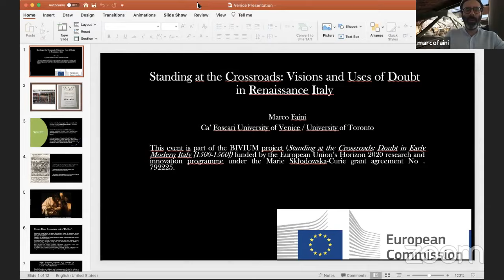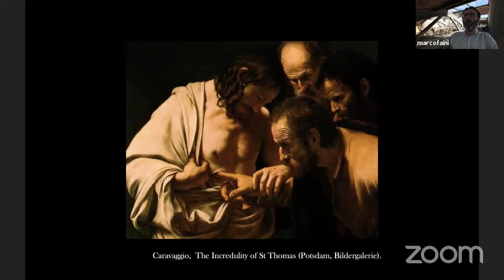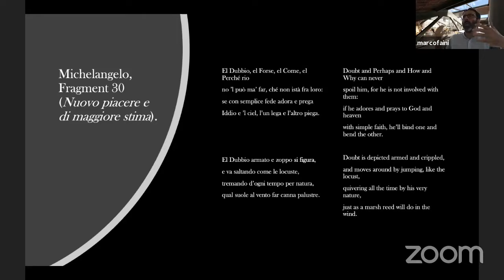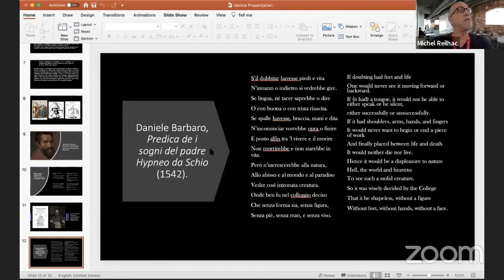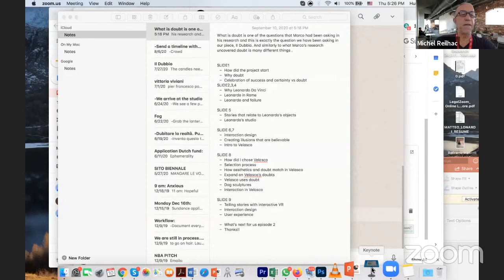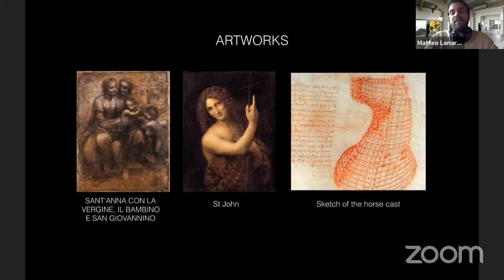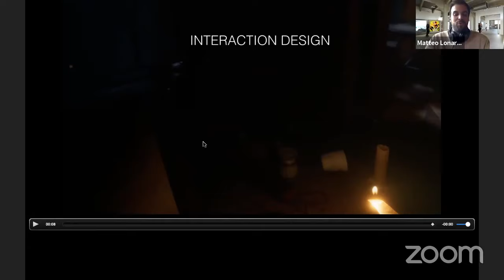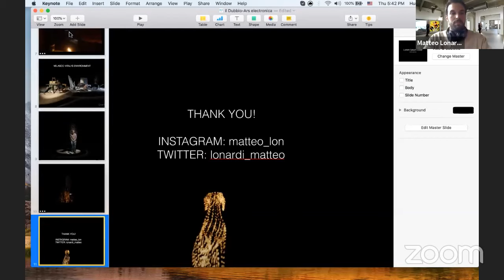The Art of Doubt - ARS ELECTRONICA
Thanks!

Doubt has played a critical role in both society and art, since the time of the renaissance, when it first entered the public sphere as a distinct concept. Ca’ Foscari University of Venice researcher Marco Faini will explain the concept of doubt, while Matteo Lonardi, Francesco Lonardi, and Velasco Vitali will speak about the role of doubt in the artistic process from Leonardi Da Vinci to contemporary artists. Their new VR project Doubts of a Genius: Il Dubbio takes the viewer on a journey from Leonardo’s studio to modern times, and excerpts from it will be available in a specially designed Hub space. The entire event will be moderated by Michel Reilhac, co-curator of the Venice VR section of the Venice Film Festival and head of the Venice Biennale VR and Cinema Colleges, followed by live Q&A with the artists and researchers.